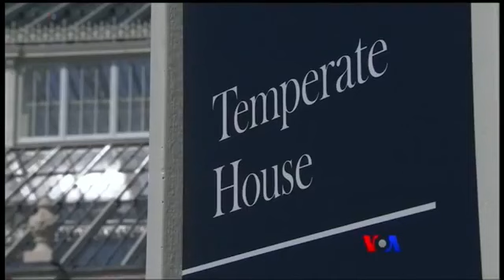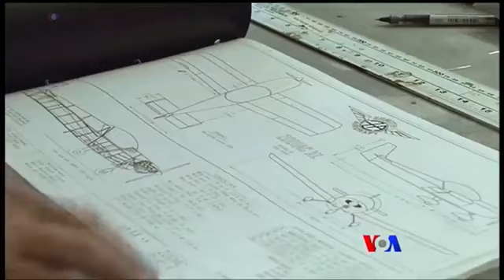VOA Burmese TV News, June 17, 2018